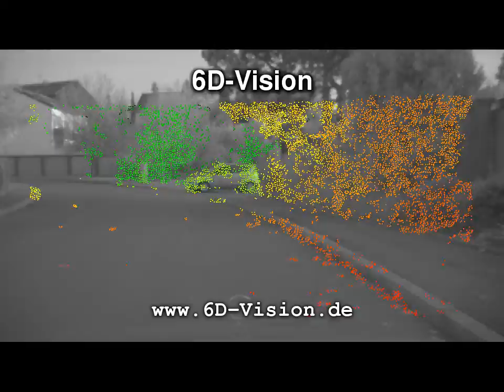Motion estimation by the 6D-Vision algorithm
Result of the 6D-Vision algorithm on a running pedestrian. The color encodes the distance of the points to the moving car (green points are far away, red ones are close to the car). The arrows point at the predicted position in 0.5 seconds.